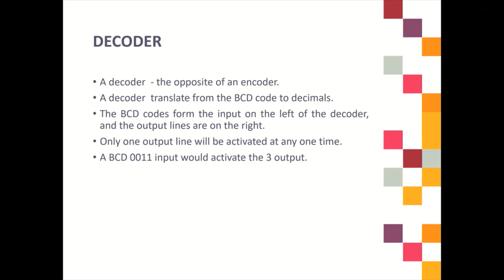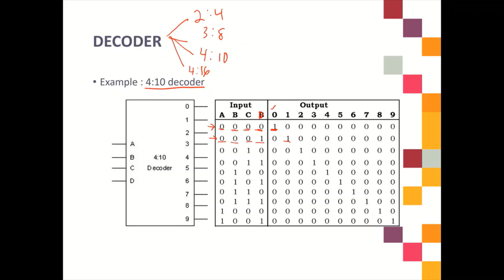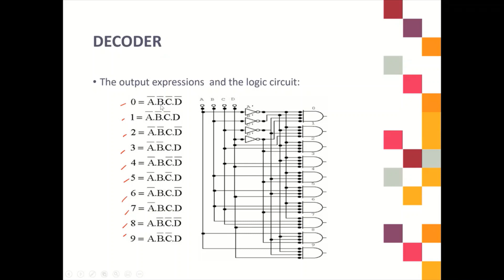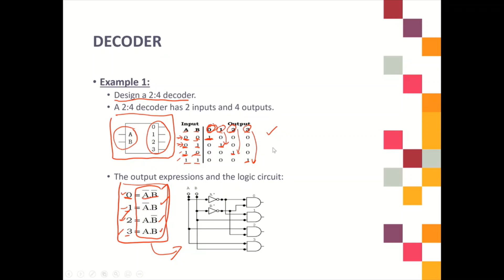3) Introduction to Decoder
Chapter 6: Code Conversion